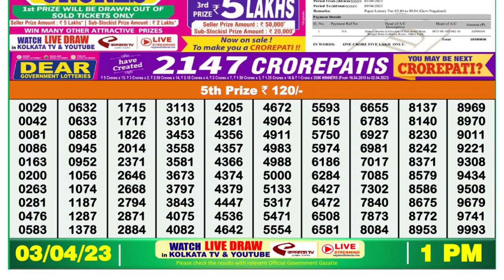Dear Lottery Sambad 1pm today 03.04.23 Nagaland State Lottery Result